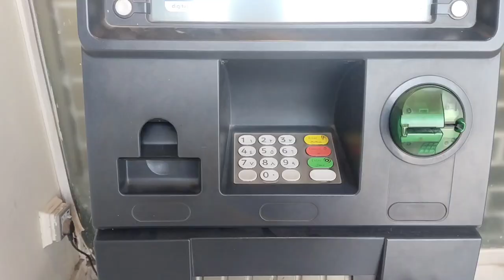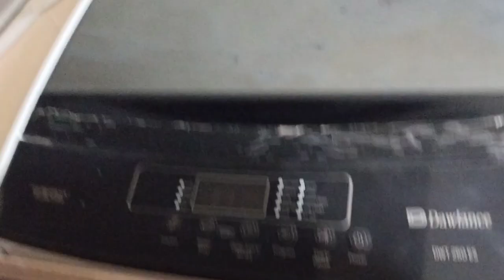beautiful village life Rotien city life Rotien|Mri lado ke tabiat khrab|jam mohammadvlogs#jamkallar